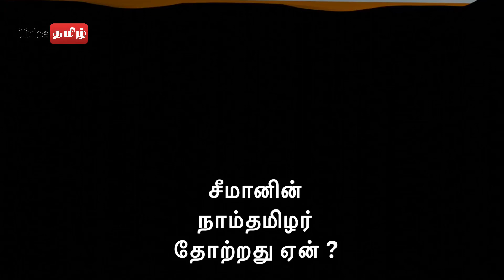சீமானின் நாம்தமிழர் தோல்விக்கு காரணம் என்ன? அரசியல் !